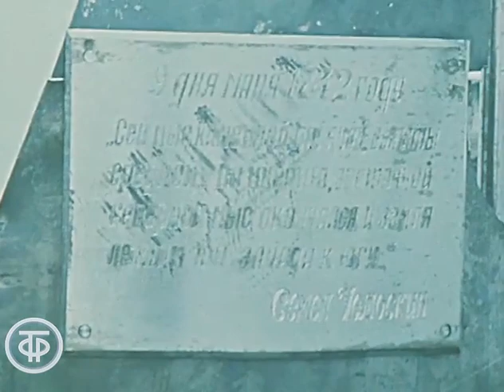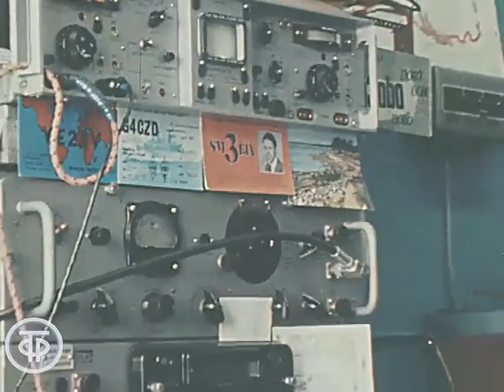Репортаж с мыса Челюскина. Время. Эфир 3 августа 1980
О работе гидрометеорологической обсерватории на мысе Челюскин - одной из крупнейших станций западного сектора Арктики. Автор сюжета - А.Кравец.

Репортаж с мыса Челюскина. Время. Эфир 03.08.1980